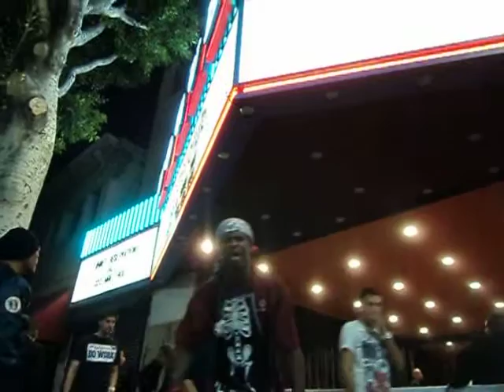Low Kei Da Don/Motivation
One very loyal artist and friend. Mos Def can roll on Tour. Comin To a City Near You. Low Kei aka Da Don. Great guy to chase chicks with. Good in my book. Streets takes house.